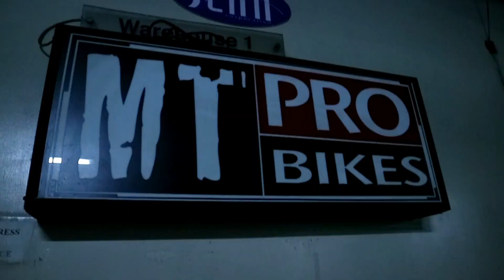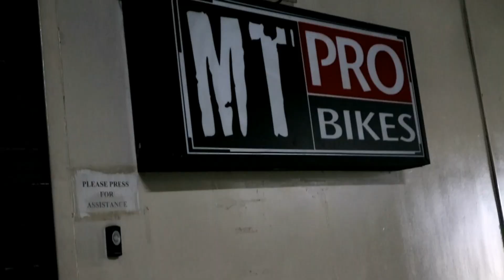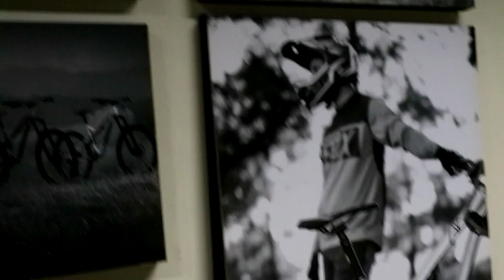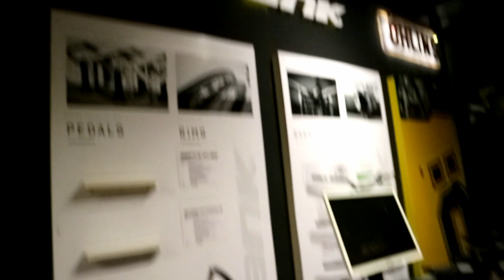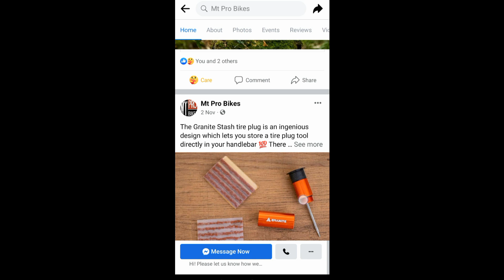Bigatin ang mga Bike Brands! | MT PRO BIKES | Bikeshop Visit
MT PRO BIKES
Basement of Treston International College, 32nd St. University Parkway District, Cor.C5 Rd, BGC, Taguig City, Taguig, Philippines